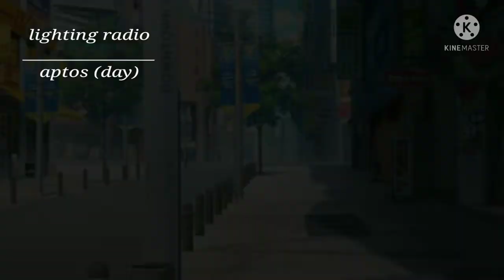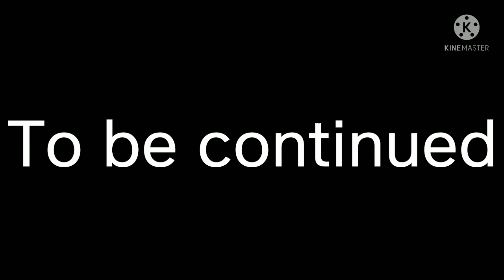Freedom planet reacts to sonic team (PART 1)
The audio in this video are all owned by there respected content creators

@SilentEmerald69 for the unkown of me amv

@Hyper-Shan for the escape the major boss

Sega for aquarium park act 1 and aptos day

Galaxy trail for dragon valley from freedom planet 2

And @CakeRollBakery for the slap sound effect

And for the other sound effect is from kinemaster